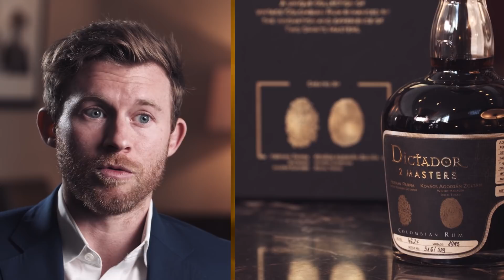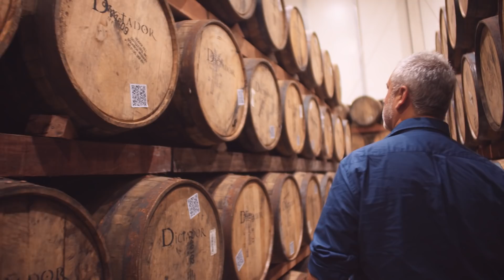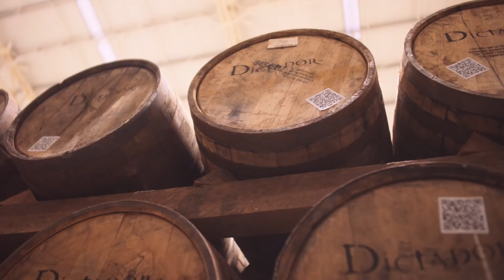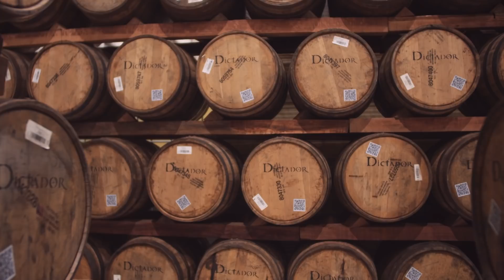Why Rum is the Supercharged Investment You Need to Know About | Alternative Investments | Episode 3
There has never been a better time to invest outside of the stock market and rum is one asset class that is primed for huge price rises. Following in the footsteps of whisky, rum has the potential to produce even greater profit at a lower cost. Damian Horner, Co-Founder of Real Vision, is joined by world experts to talk about the exciting prospects of investing in the rum market.

Don’t miss this great opportunity to learn more about how rum has been trailblazing it's way, into the expert’s portfolios.

About Real Vision™:
Real Vision is the destination for the world’s most successful investors to share their thoughts about what’s happening in today's markets without the hype or clickbait.